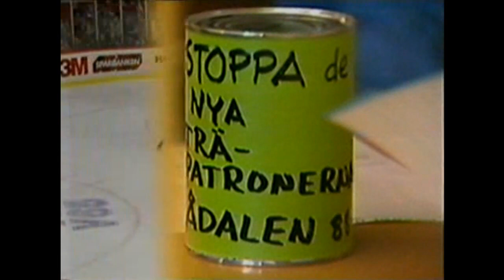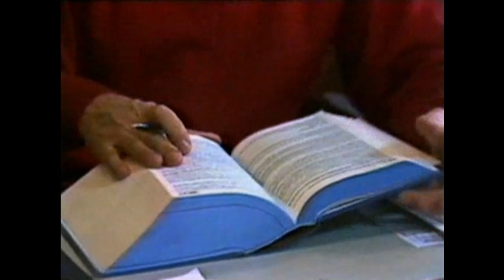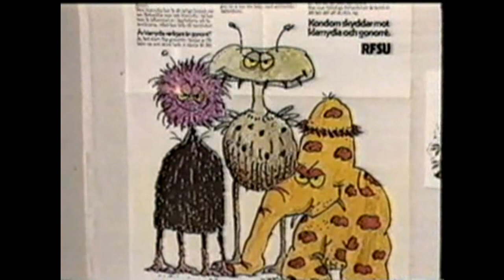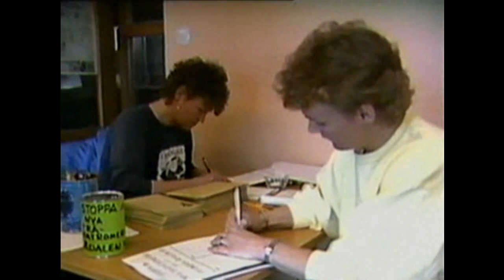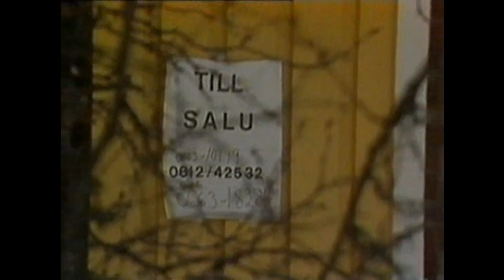Mittnytt - 1988-04-05.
Puff för kvällens Rapportsändning med Bo Holmqvist. Därefter Mittnytt med Jonas Björnstierna. Från den 5 april 1988.